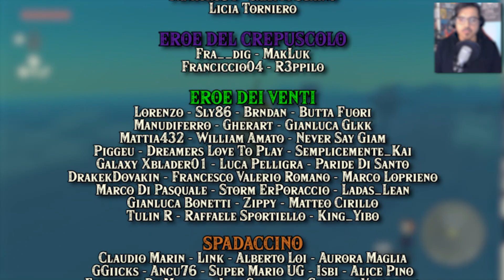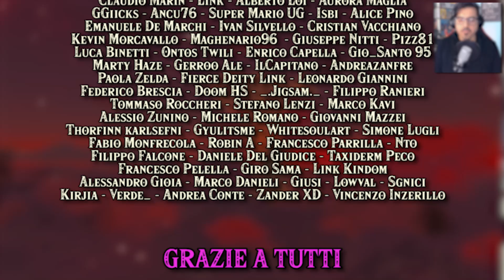✅ TUTTI I SACRARI ZELDA TEARS OF THE KINGDOM - 14 (Torre della palude Labella)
Salve Leggende! Sono entusiasta di presentarvi una guida completa dedicata a tutti e 152 Sacrari di Zelda Tears of the Kingdom. Sono PaltryNOX e sarò la vostra guida in questa avventura. Insieme esploreremo ogni angolo del regno, risolveremo enigmi e troveremo tutti i Sacrari sparsi per il mondo di gioco. Nel capitolo di oggi troveremo e completeremo i Sacrari di: Toq Yiu, Sif Umim, Bamitoqa e Maral Inah. Quindi, senza ulteriori indugi, prepariamoci a immergerci in questa straordinaria ricerca!

⌛CAPITOLI VIDEO

00:00 Intro Capitolo
00:57 Sfide Dei Sacrari (Il Cristallo Del Lago Quercus - Grotta Del Lago Quercus)
04:50 103° Sacrario (Sacrario Di Toq Yiu - Benedizione Di Raul)
06:17 104° Sacrario (Sacrario Di Sif Umim - Nuda Abilità - Sull'Acqua)
11:36 105° Sacrario (Sacrario Di Bamitoqa - Benedizione Di Raul)
15:58 106° Sacrario (Sacrario Di Maral Inah - Benedizione Di Raul)
28:44 Fine Video

🛑   SOCIAL   🛑
   • SECONDO CANALE YOUTUBE: @PaltryEX

   • Avrai uno stemma esclusivo nei commenti, accesso al gruppo esclusivo di TELEGRAM "NOX HOUND" e molti altri benefici

💖  COLLABORAZIONE  💖
    • (Grafiche) @UG_Studios

💻  MY PC   💻
   • RAM 16 DDR4, SSD 120 GB, Hard Disk da 1TB